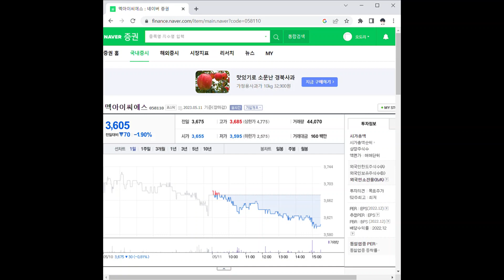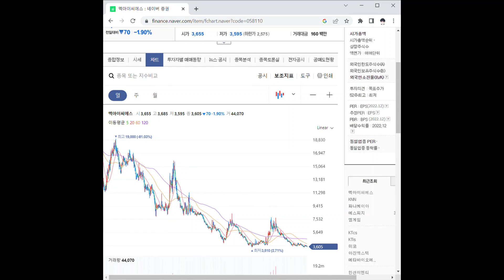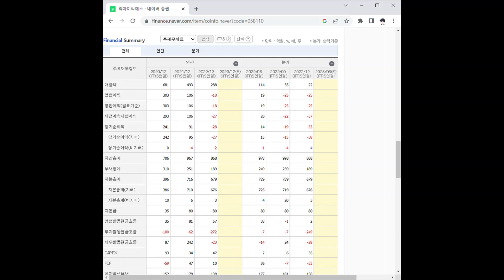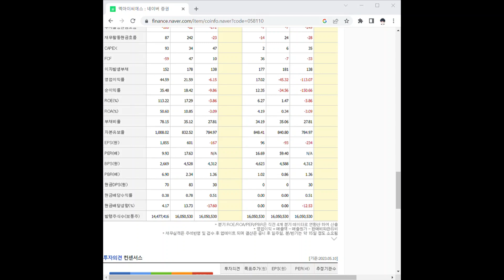058110멕아이씨에스 주가 전망 및 차트 분석